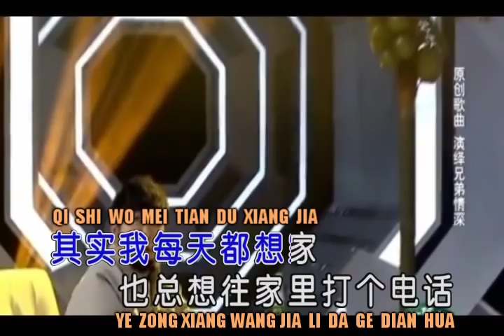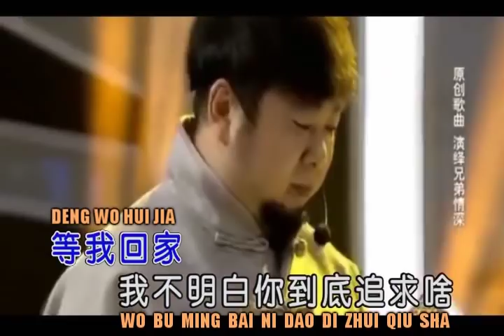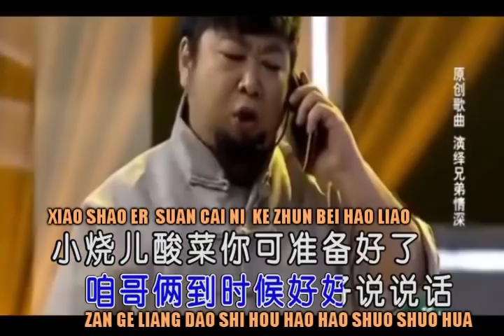XIONG DI XIANG NI LIAO#JIANG PENG FEAT HAN DONG#MANDARIN#LEFT